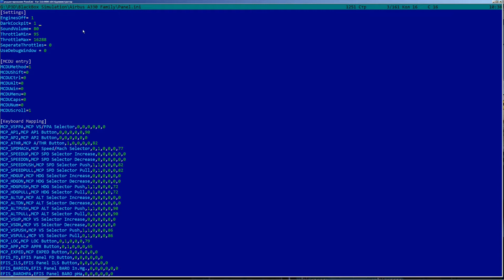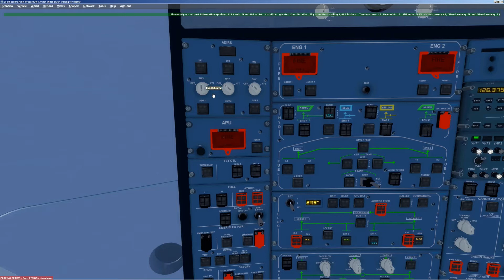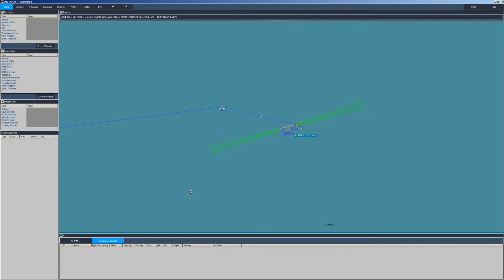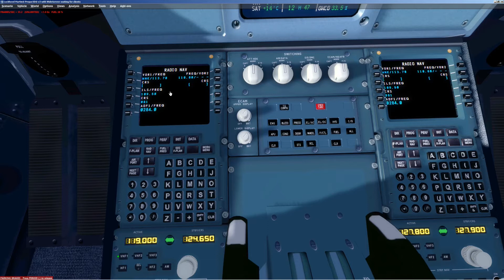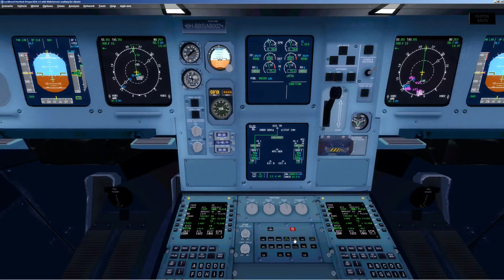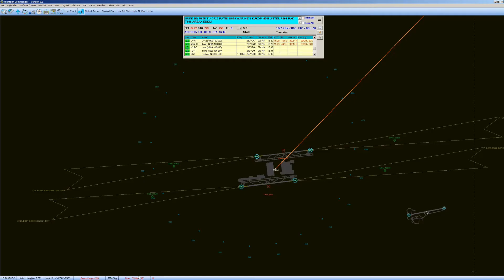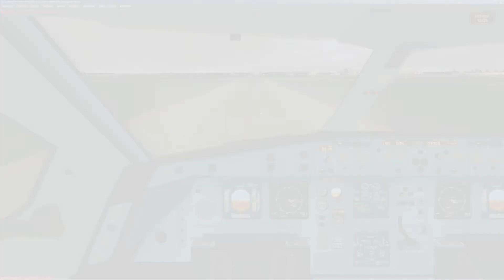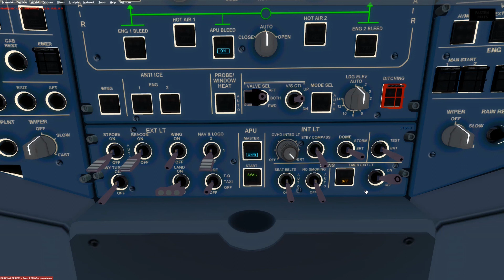Prepar3D [P3D v3] | BlackBox A330 | Cold and Dark | UUEE - EDDM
Полет на BlackBox A330. На заходе опять накосячил -  забыл нажать "ILS" поэтому и не захватил глиссаду.